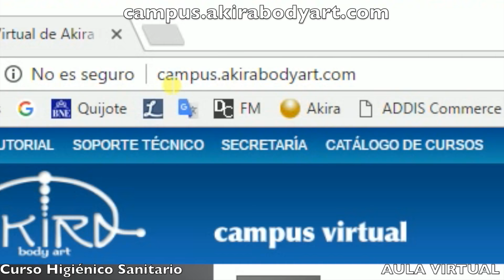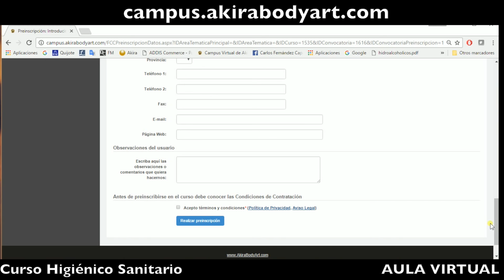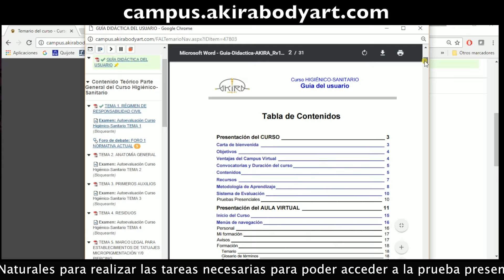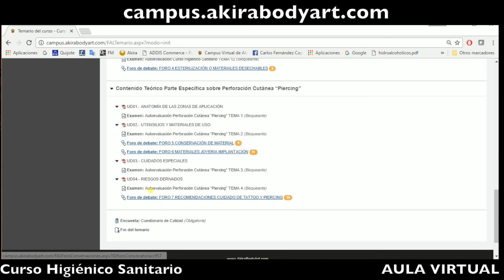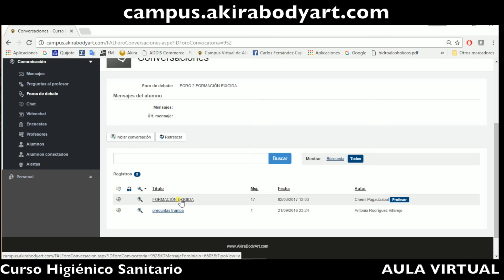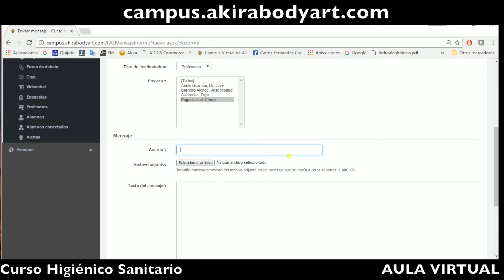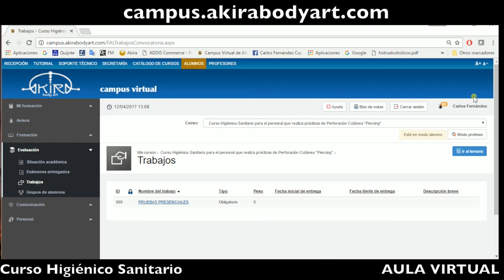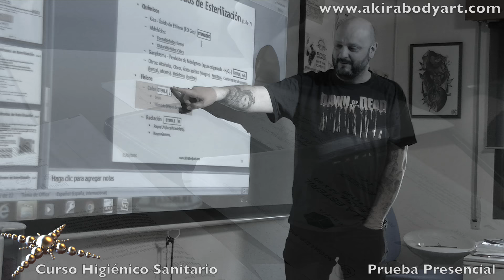CURSO Higiénico-Sanitario de Tattoo y Piercing Video Tutorial de Akira Body Art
¿Eres un artista del Tattoo, el Piercing o la Micropigmentación? Conviértete en un profesional cualificado. Matricúlate en el AULA VIRTUAL de AKIRA y obtén el título que te homologa para ejercer en cualquier sitio de España...
¡Garantizamos todos nuestros productos! La calidad de nuestros productos, que cumplen con las más estrictas normas europeas, el servicio personalizado y la atención especial que AKIRA brinda a sus clientes para satisfacer sus demandas personales y para hacerse eco de las nuevas tendencias del mercado, constituyen los pilares de nuestra actividad.